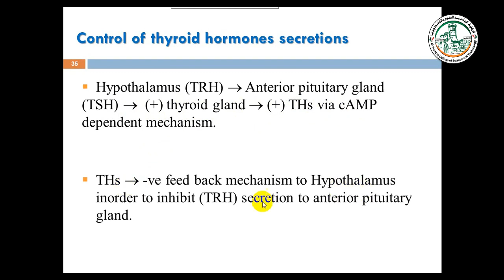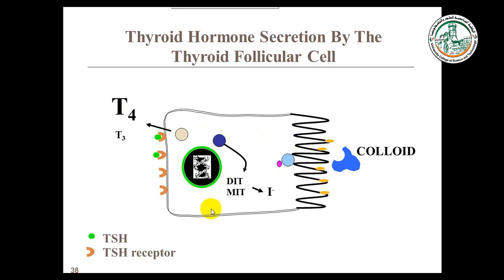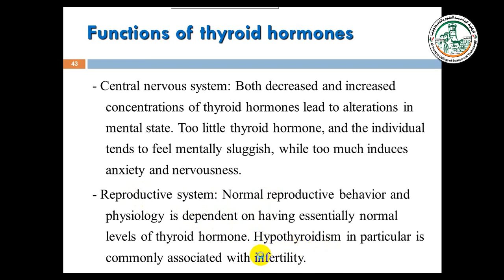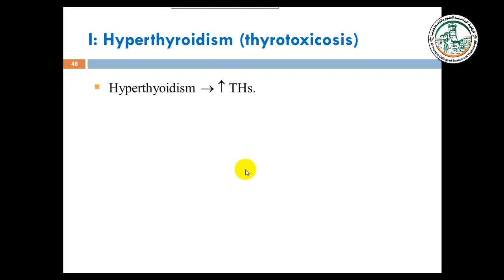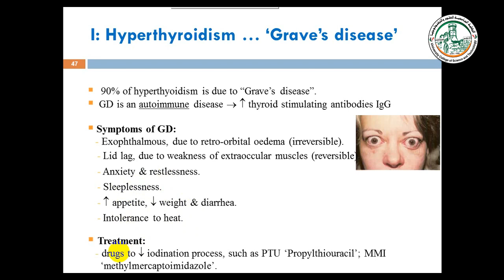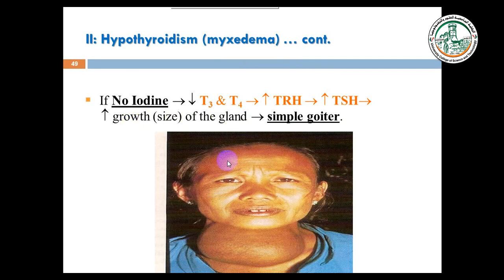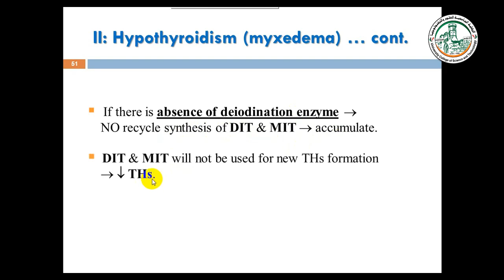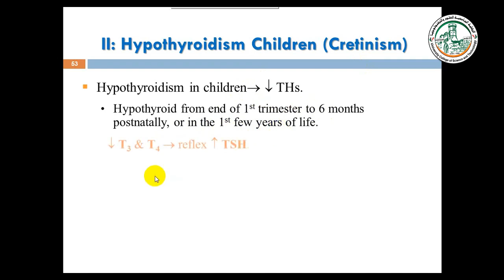Thyroid galnd part3